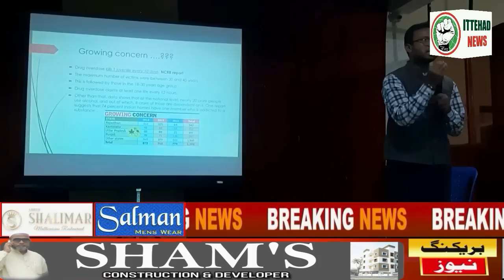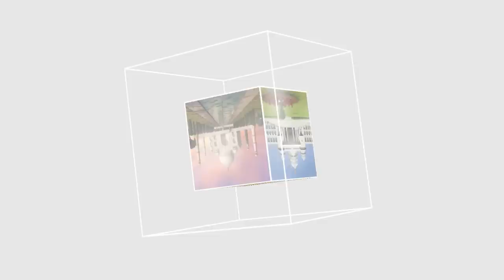ITTEHAD NEWS | BELGAUM NEWS | MOUT KE 500 SAAL BAAD BHI QABR ME TAZA KAFAN AUR KHUSHBU